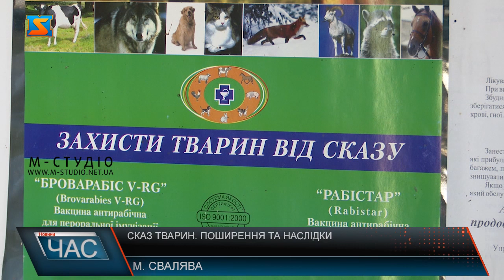Сказ тварин. Поширення та наслідки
За кількістю виявлених випадків сказу на Закарпатті Свалявський район посідає перше місце. Протягом 2023 року на Свалявщині зафіксували 3 випадки сказу. Останній випадок захворювання зафіксували у липні у собаки. Сказ небезпечний не тільки для теплокровних тварин, а для людини. Вірусне захворювання ВООЗ віднесла до 5 спільних хвороб з найбільшими соціально-економічними наслідками, що характеризується гострим перебігом.  Хвороба поширена у світі у понад сотні країнах. Щороку у середньому гинуть понад 50 з половиною тисяч людей і більше мільйона тварин. Спеціалістами було виконано комплексний план заходів щодо профілактики та недопущення виникнення захворювання сказом тварин і людей. Головна ознака тварин, які захворіли на сказ — зміна поведінки. Дикі тварини втрачають обережність, з’являються у населених пунктах, місцях випасу та утримання худоби, нападають на людей та свійських тварин. Домашні тварини не приймають звичайної їжі, стають неспокійними, агресивними, кусають людей. Вакцини у краї вдосталь – запевняє Микола Рішко. І звертається до людей, аби вони без остраху вакцинували тварин, адже сироватка безкоштовна. Вакцинація допомагає уникнути поширенню інфекції та може врятувати життя.